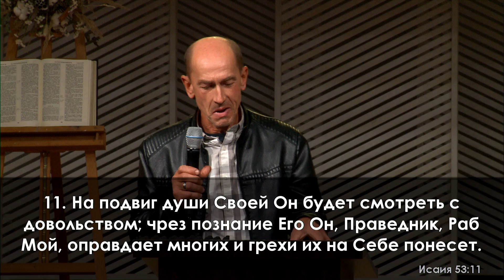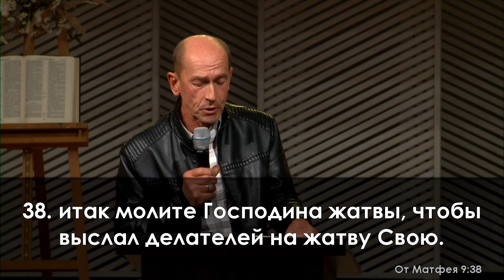«На подвиг души Своей будет смотреть с довольством» || Руденко Олег